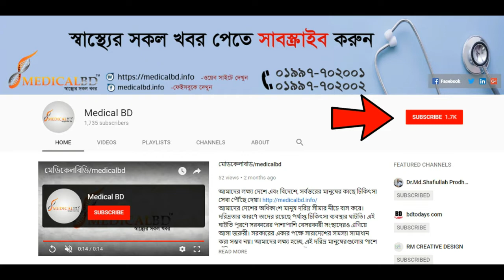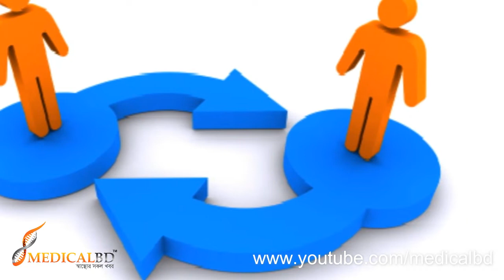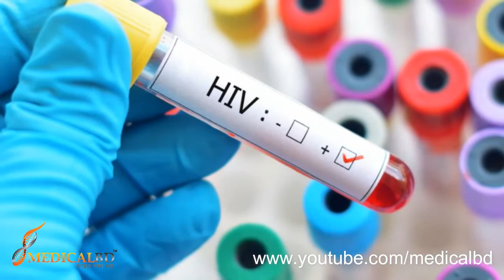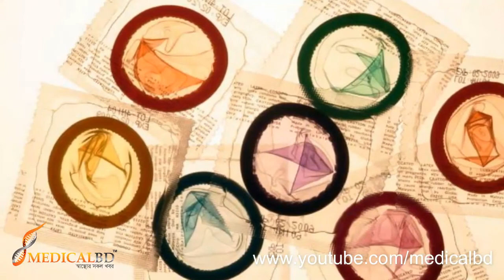মরণব্যাধি এইডস থেকে বাঁচতে হলে জানতে হবে। HIV or AIDS symptoms and treatment